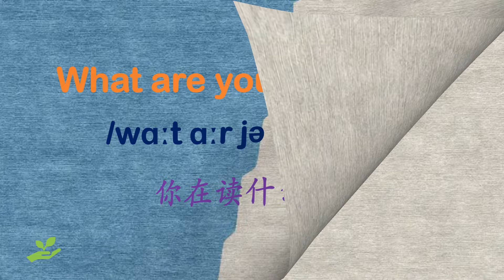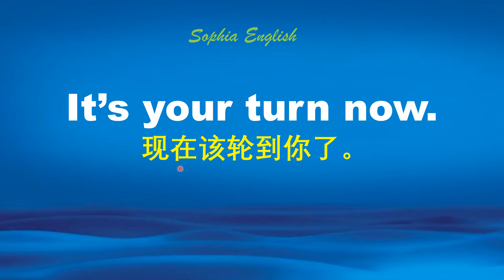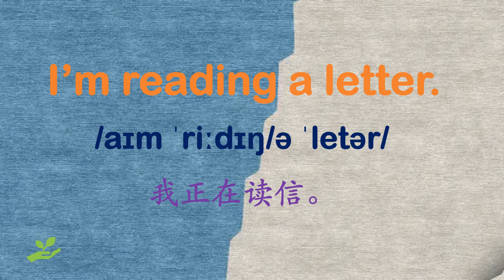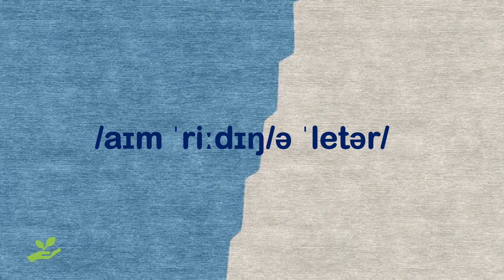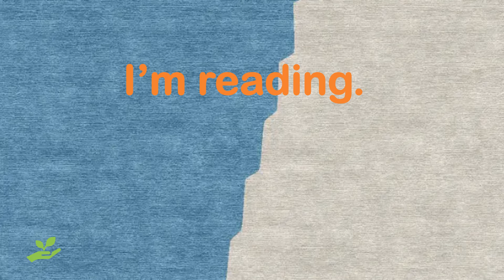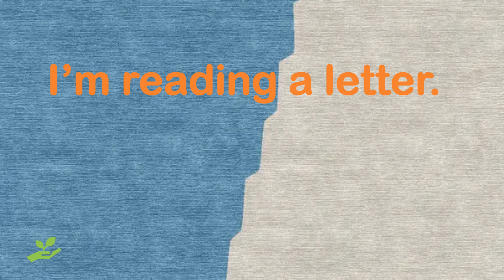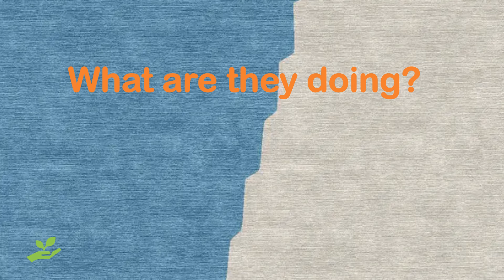零基础英语口语：每天5句掌握1000词 第三十课 June 14th,2024